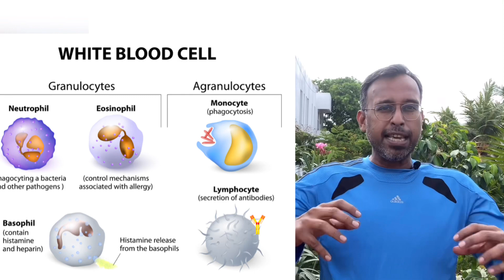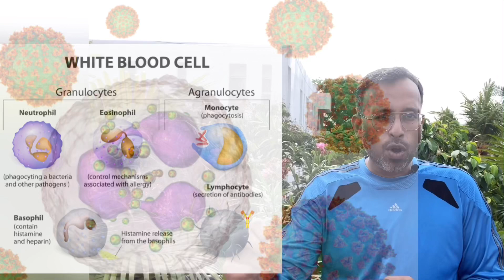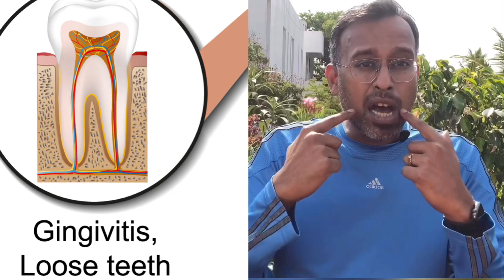Vitamin C the natural antiviral -Dr Santhosh Jacob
Vitamin C is the most abundantly naturally occurring vitamin.It helps in building a immunity protecting our skin and apart from that it has natural anti-viral and antibacterial effects.
Vitamin C Plays a very important role in our first line of defence.